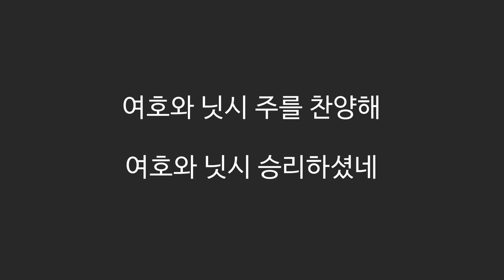[제이어스] 404 여호와 닛시 [예수님찬양 새찬양]